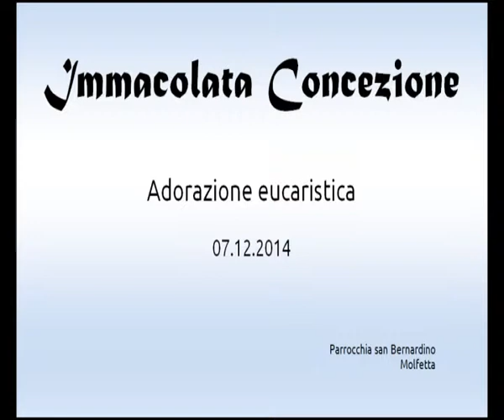Adorazione eucaristica (07.12.2014)